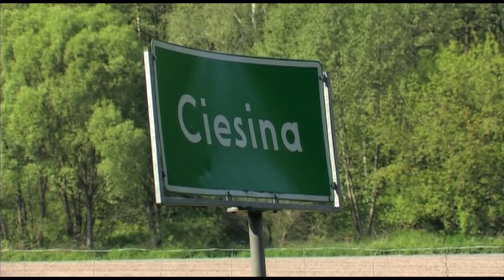Südliches Masuren - Kurzurlaub 2014